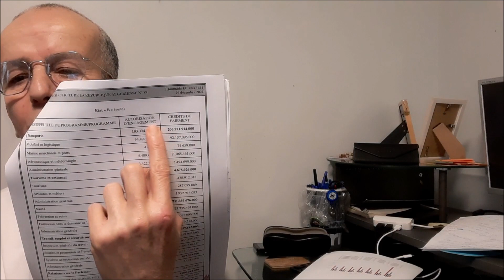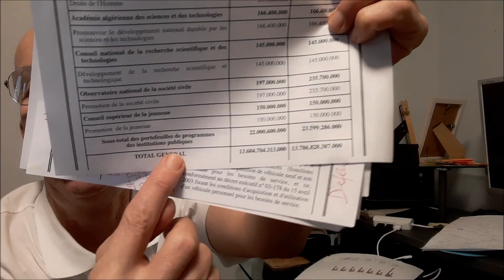Loi des Finances 2023 Negation Tamazighth Algerie